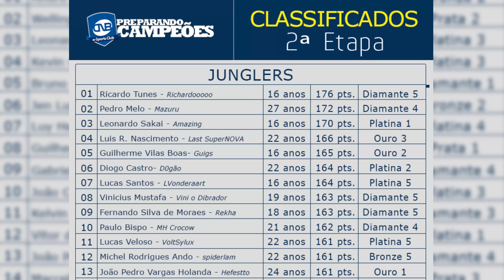COMO SE TORNAR UM JOGADOR PROFISSIONAL CNB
Gordox foi à casa da CNB e conversou com o Chucky sobre como está sendo o processo de seleção de novos jogadores para a equipe de League of Legends.

Apresentadores do Fatality

Comentem e deixem sugestões!!!